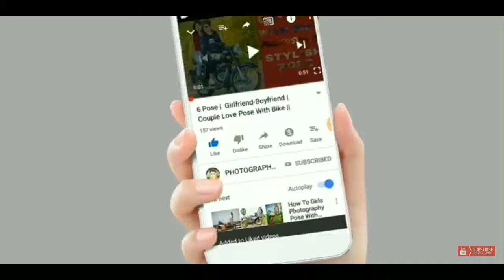Child Boys Pose for Photoshoot 🔥 | Childhood Pose ideas, Photographers Mind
I am Shreyansh. Today I am Back With a new tutorial Welcome my new video.

❤❤❤❤❤❤❤Notices❤❤❤❤❤❤❤

Outdoor Boys Pose Like Natural

This Video is made on Photography Tips 📷 topics.

If you have any questions or complaint In This  video,
please let me know on Facebook or Youtube.

❤❤❤❤Video Description❤❤❤❤

In this video i am showing Best Poses For Boys Photoshoot Boys Selfie Pose Like Dp  | New Instagram Model 🔥
So guys if u really like
Love You All Bay💜😍

child pose
how to pose a boy
how to pose a child boy
new photography pose
5 year boy pose
pose your son